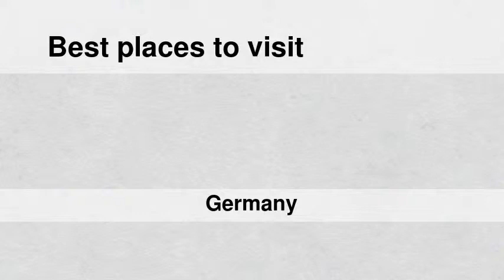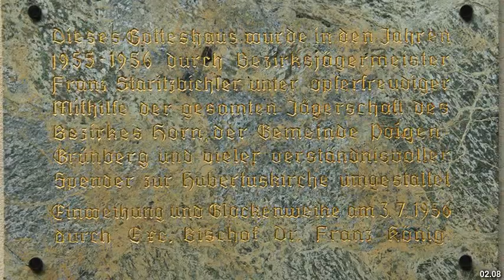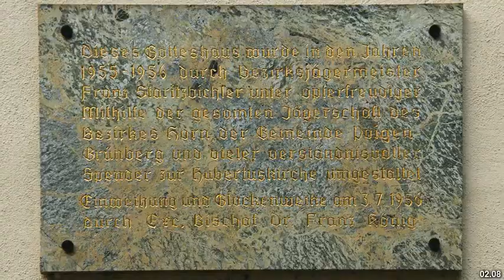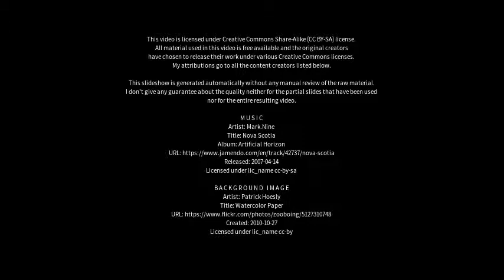Best places to visit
Best places to visit - Grünberg (Germany) Best places to visit - Slideshows from all over the world - City trips, nature pictures, etc.